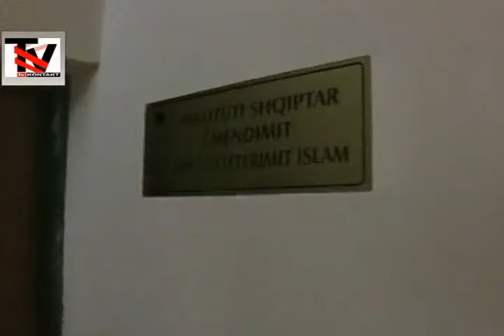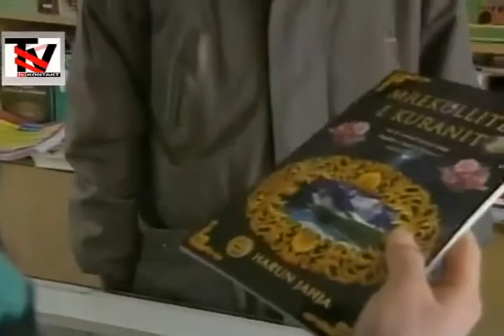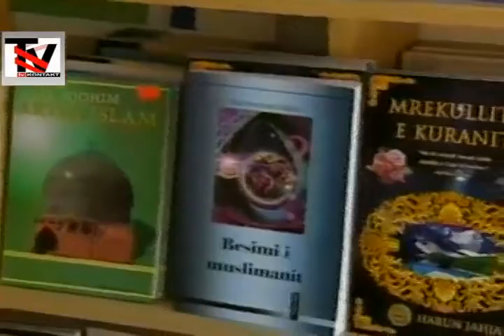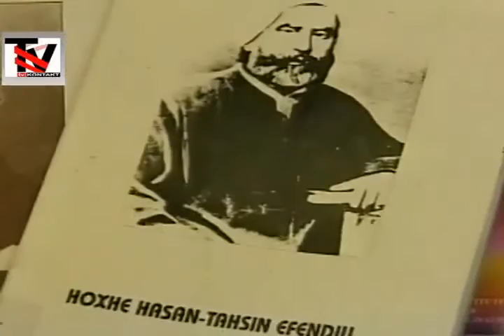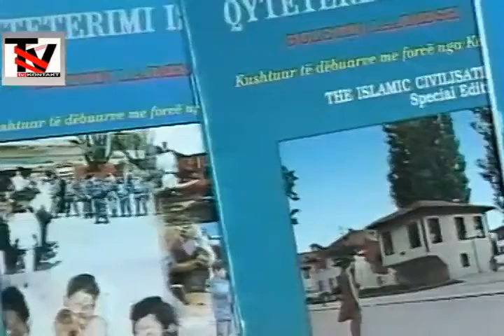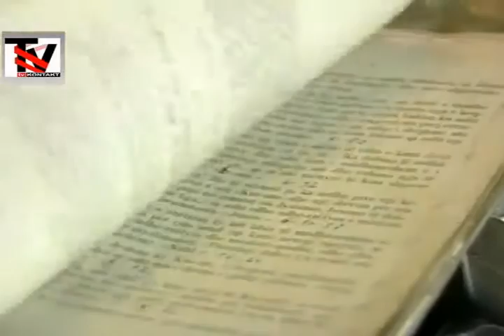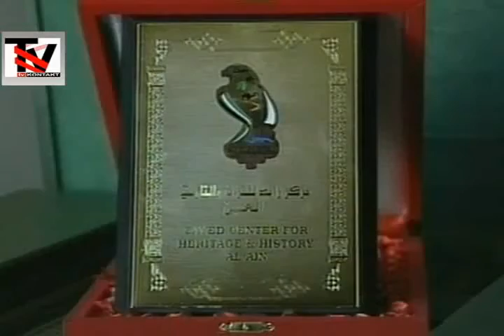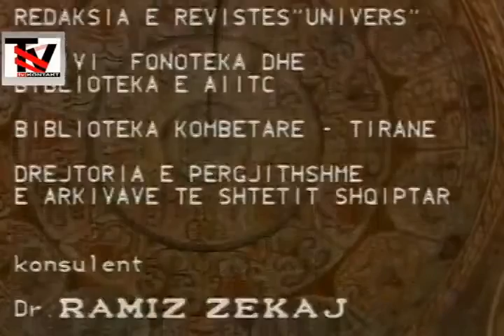Vizioni pèr tè Ardhmen